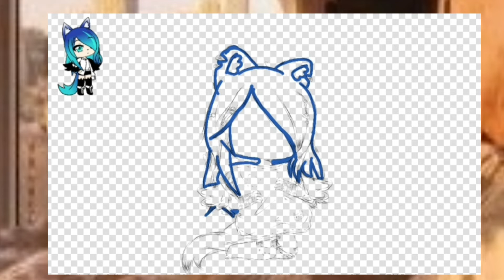☁️.▪︎[ Speed edit ]▪︎. 💙 Wymianka z: Isis 💙 •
⇢ KineMaster ✔

⇢ Filmora9 [Na kompa] 🚫

~Kotełeq aka ❝Pikuś❞ ☕